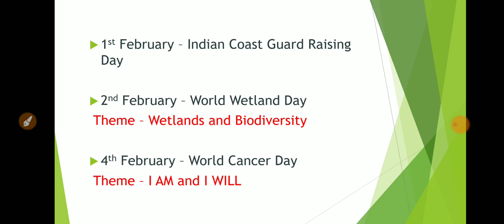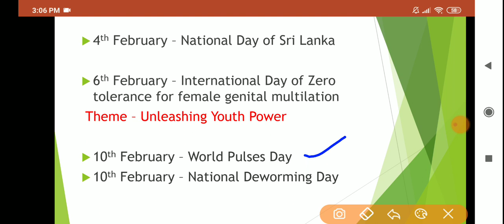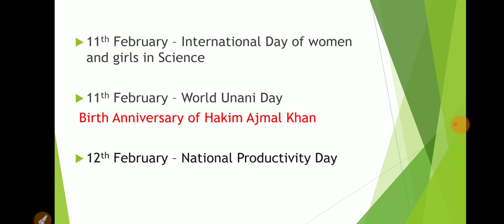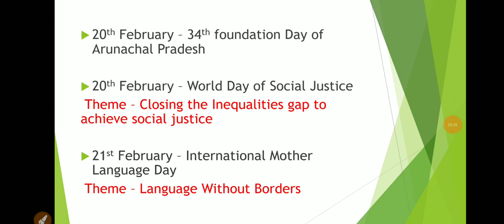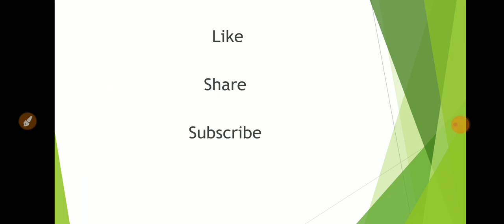All important days of February 2020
Hello. you all are welcomed to my channel Learning for SUCCESS. In this video, names of all important days of February month has discussed.